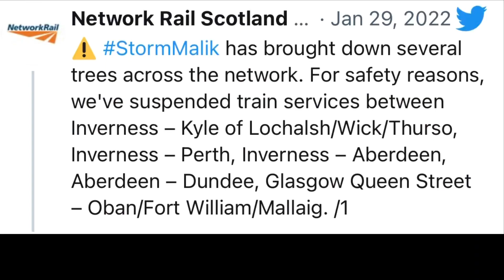Storm MALIK about to hit the UK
Gusts of wind up to 80mph are affecting some parts of the UK this weekend, as Storm Malik sweeps in.
Yellow weather warnings are in place across Scotland, Northern Ireland and northern England for most of Saturday.

The strongest winds are expected in eastern Scotland, where there is currently an amber warning.